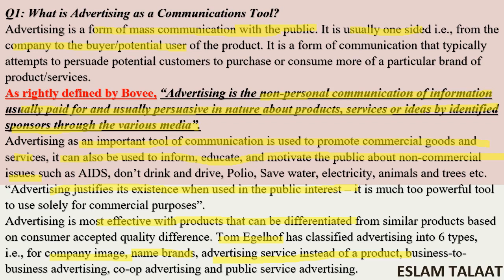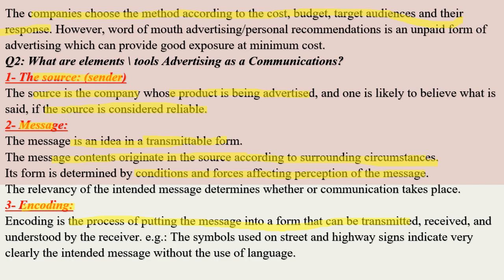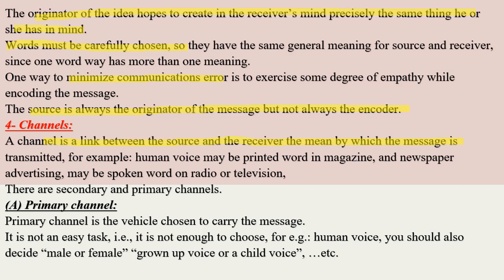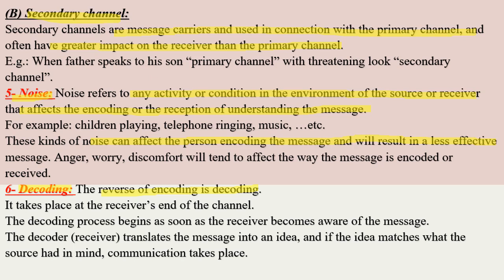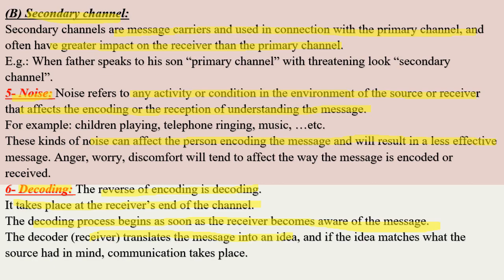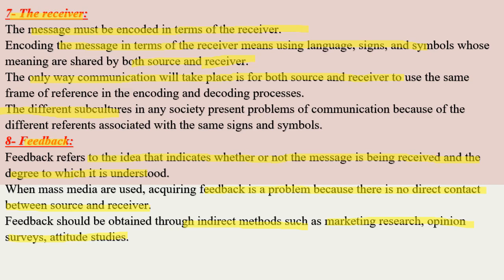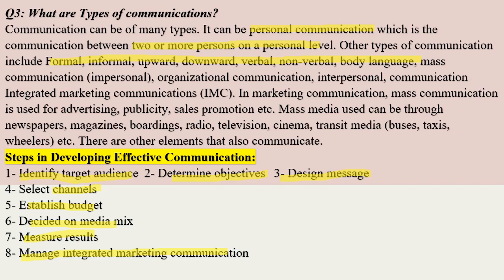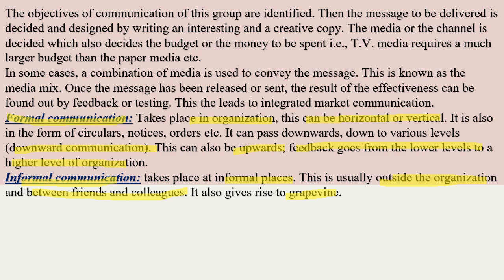Chapter four Advertising as a Communications Tool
Chapter four
Advertising as a Communications Tool